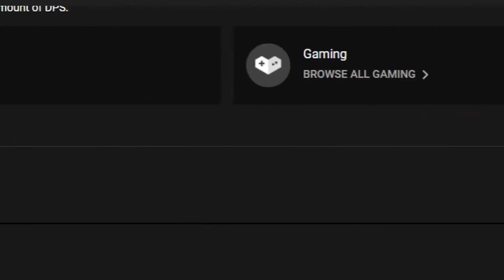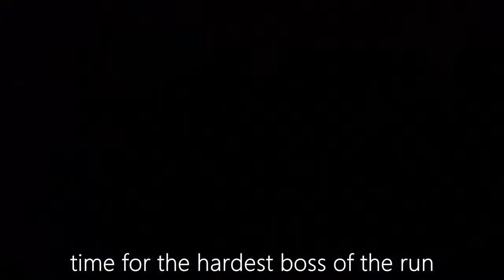How to be OP and SL6 in Dark Souls 3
In this video I will be demonstrating how to beat Dark Souls 3 with no levelling at Soul Level 6.

This can be distinguished from an SL1 run by the fact that you have
1. Less HP
2: Less Stamina
3: Lower Strength

In terms of difficulty SL1 and SL6 runs are probably equal but I am sure you have seen enough SL1 videos